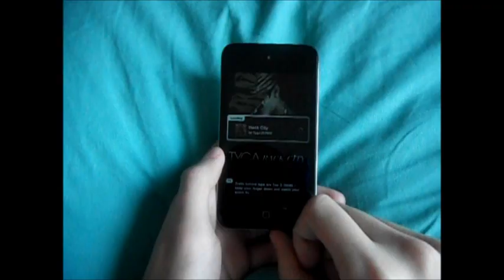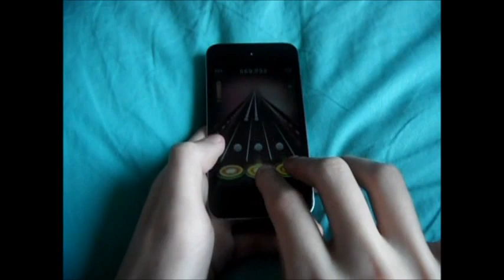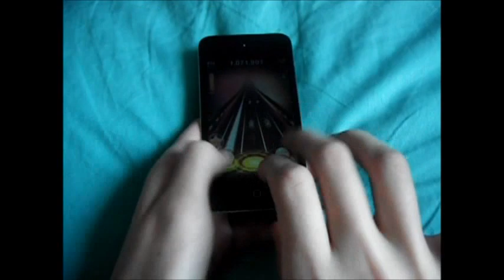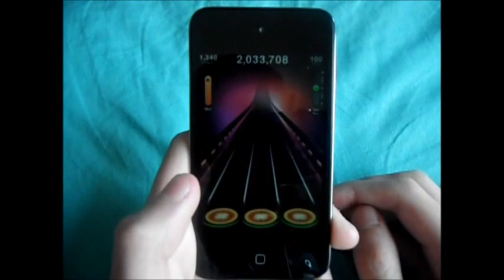Rack City - Tyga - Tap Tap Revenge 3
Paid Track: No
Mode: Extreme
Difficulty: 6.75/10